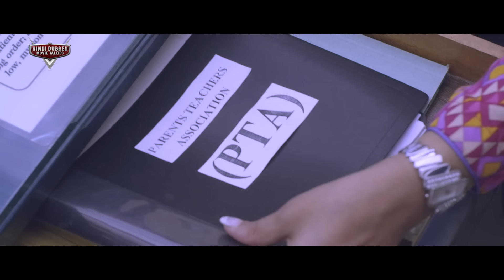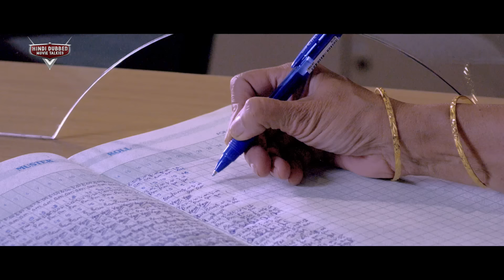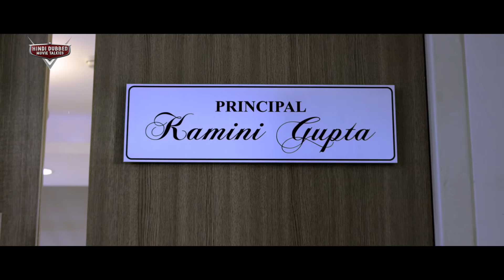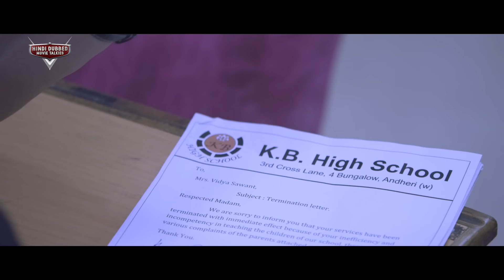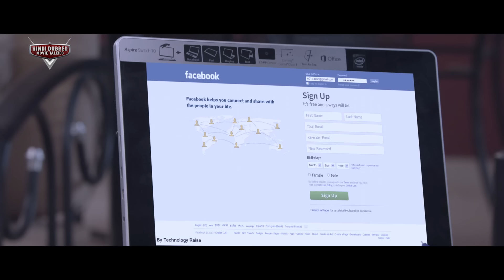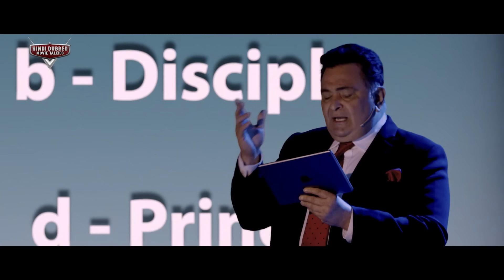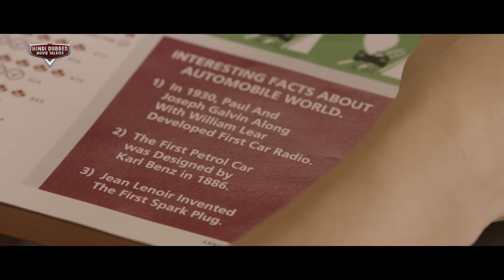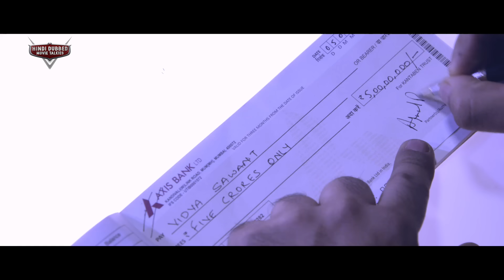AARAKSHAN - Full Hindi Movie HD | Juhi Chawla, Shabana Azmi, Jackie Shroff | Bollywood Movie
Presenting Superhit Blockbuster Bollywood Movie HD (हिंदी मूवी, बॉलीवुड मूवी) "AARAKSHAN"  Starring Juhi Chawla, Shabana Azmi, Jackie Shroff, Zarina Wahab, Divya Dutta, Upasana Singh. Exclusively on @HindiDubbedMovieTalkies

Movie Credits
Cast: Juhi Chawla, Shabana Azmi, Jackie Shroff, Zarina Wahab, Divya Dutta, Upasana Singh
Directed by Jayant Gilatar
Produced by Amin Surani
Cinematography: Baba Azmi
Edited by Santosh Mandal

Synopsis
Jyoti, a teacher who is passionate about teaching, stands up for a fellow teacher, Vidya, and fights against her unjustified dismissal by the school's new principal, Kamini Gupta.